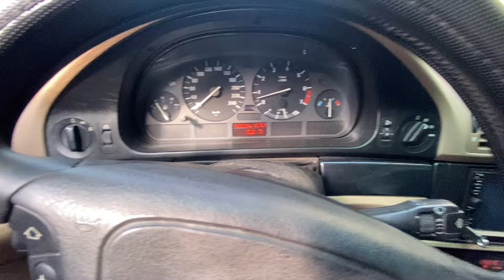Вибрация и дерганье автомобиля BMW. Продолжаем искать виновника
Вторая часть нашего поиска виновника тряски БМВ. В этот раз мы наконец-то соберём синюю и выедем из гаража для тестов